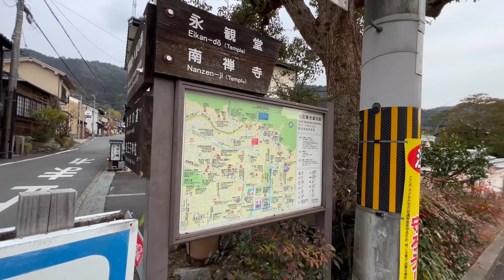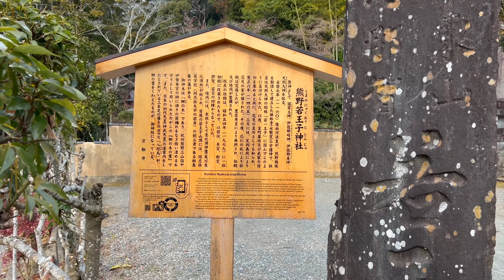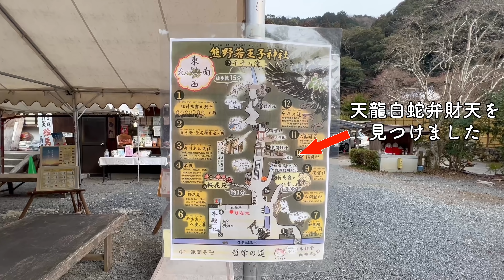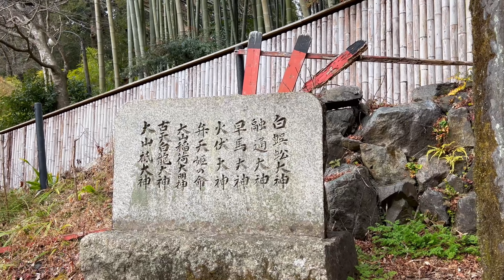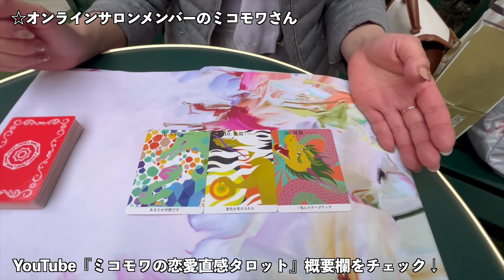※今から運気が一気に変わります！偶然ここへ導かれた幸運な人へ、2022年大きな幸せを引き寄せる神様のメッセージ。最後に龍神カード占いプレゼント【ミコモワタロット占い】１６０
◆3月26日(土)『昇龍開運オンラインサロン』メンバー限定の金運合同を開催♪
是非この機会にご入会ください♡メンバー募集中

☆熊野若王子神社（くまのにゃくおうじじんじゃ）
京都市左京区若王子町２

☆書籍紹介☆
◆神さまに願いを届ける金運参拝
・Amazon